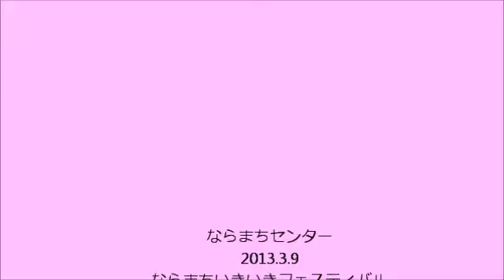kids cheer peaches!②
②2013.3.9奈良まちセンター